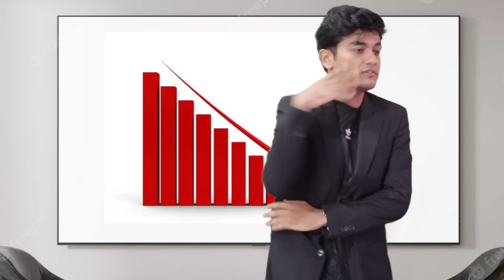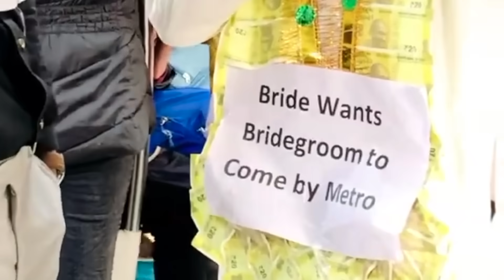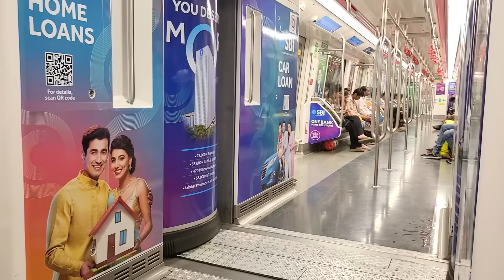Wild Instagram Reelers In Metro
Indian Metros are out of control. Kuch bhi ho raha hai from brushing, dancing, singing, fighting to kissing. Kabhi bhi timepass karne ka man ho, metro me chale jao.
Funny moments in Delhi & Mumbai metros.
Fight in metro trains & Delhi Metro girl at metro stations

Subtitles by Nitika (available within 1-2 days of upload)